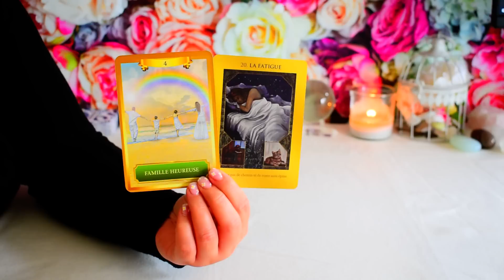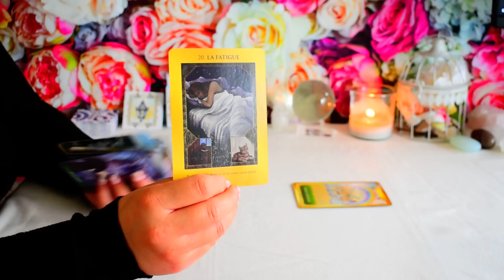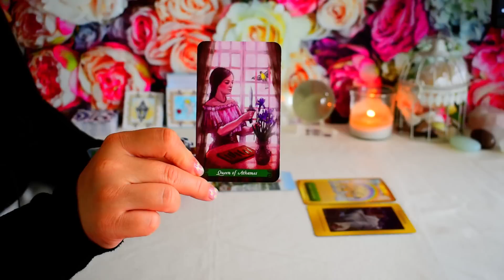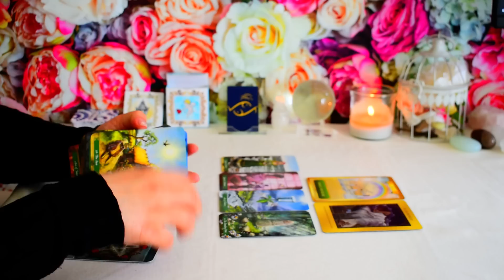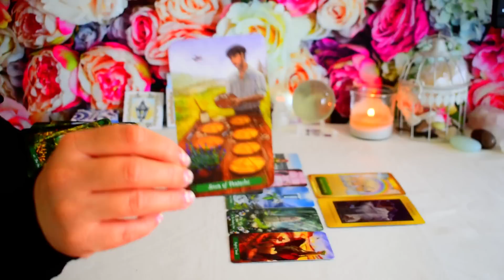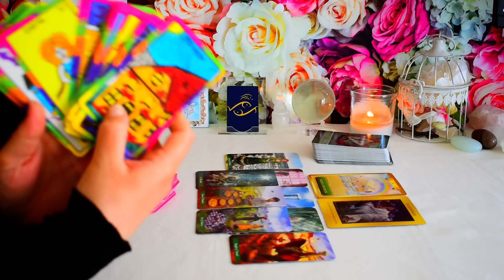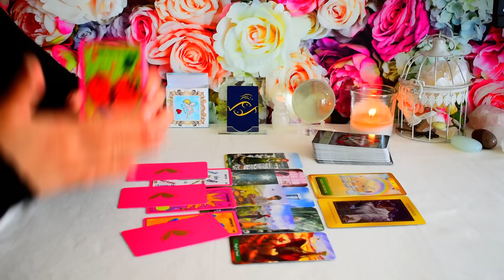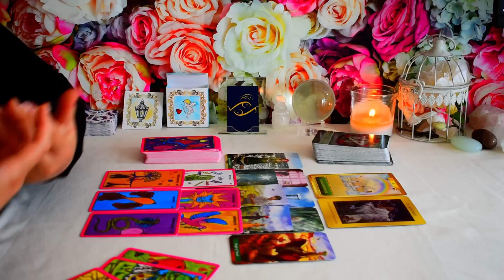POISSONS | Semaines du 15 au 30 Avril 2023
📍 Pour commander mon jeu ELIT ORACLE 📍